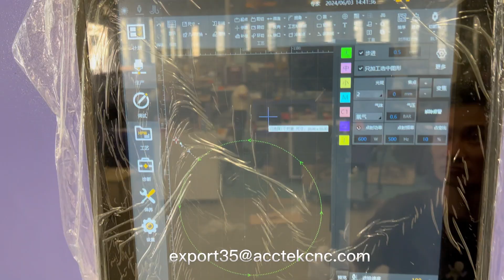AKJ2560FBCR cut 18mm metal high speed BOCI laser head 12KW raycus laser source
fiberlasercleaning machine
fiberlasercutting machine
fiberlaserwelding machine
#2500*6000mm
12KWlaser source